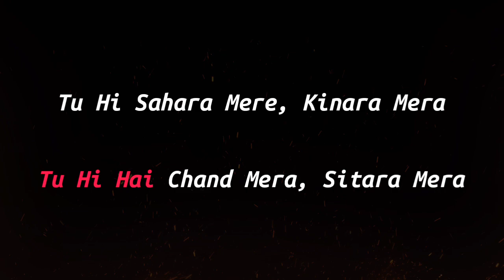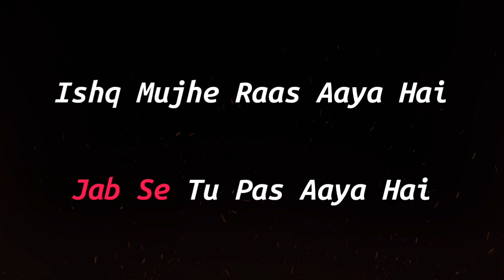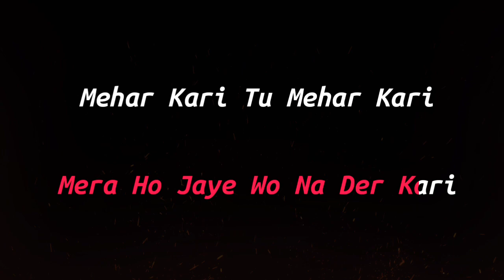Rabba Mehar Kari | Unplugged Karaoke | Darshan Raval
*You can Use This Track* Free & Fair

(Original Credit)
Singer- Darshan Raval
Lyricist- Youngveer